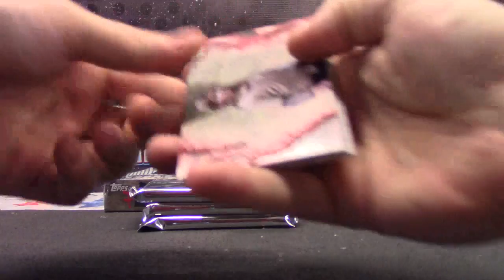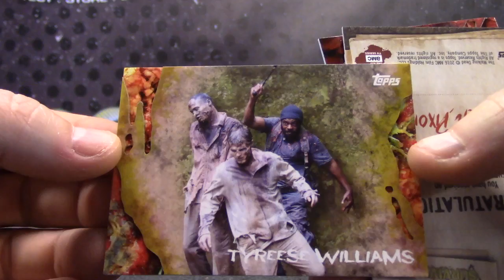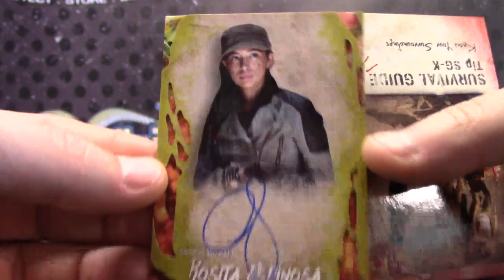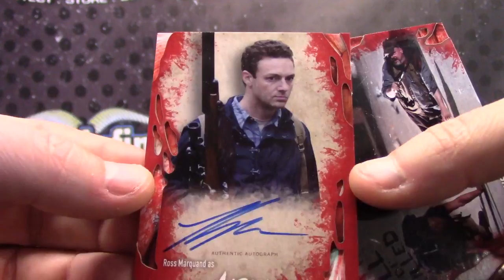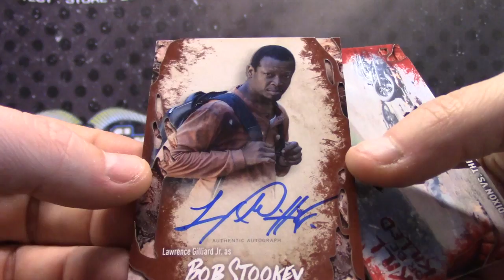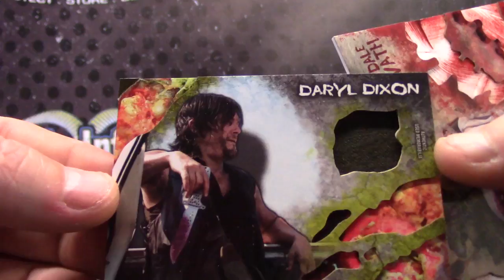Michael's 2017 Topps Walking Dead Survival Box 2 Box Break